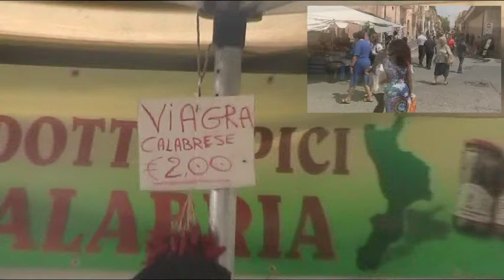Viagra calabrese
Da provare: funziona!